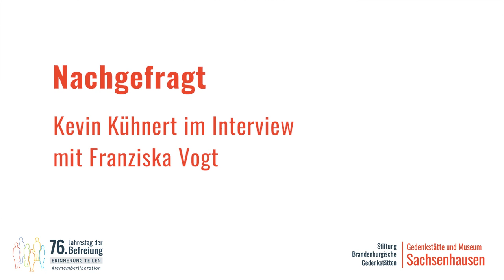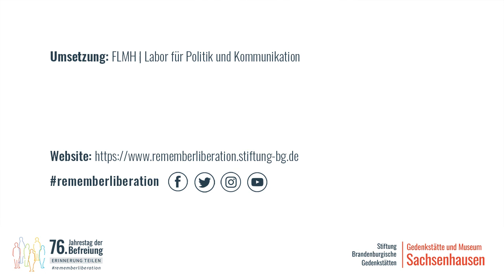Nachgefragt: Kevin Kühnert und Franziska Vogt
Der SPD-Politiker Kevin Kühnert spricht im Interview mit Franziska Vogt, österreichische Gedenkdienstleistende an der Gedenkstätte, über die Zukunft von Gedenken und den Beitrag, den Einzelne dazu leisten können.

In der Videoreihe „Nachgefragt“ interviewen die Freiwilligen der Gedenkstätte Sachsenhausen anlässlich des 76. Jahrestages der Befreiung von ihnen ausgewählte Persönlichkeiten über verschiedene Aspekte des Gedenkens.

Gedenkstätte und Museum Sachsenhausen auf anderen Social Media Kanälen//
Memorial and Museum Sachsenhausen on other Social Media Networks